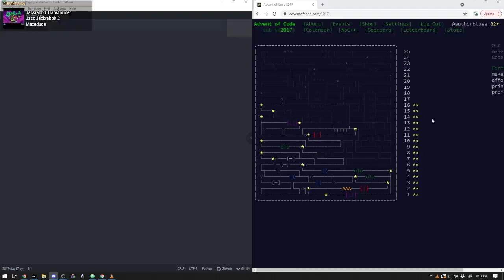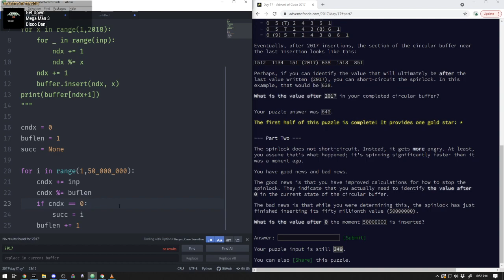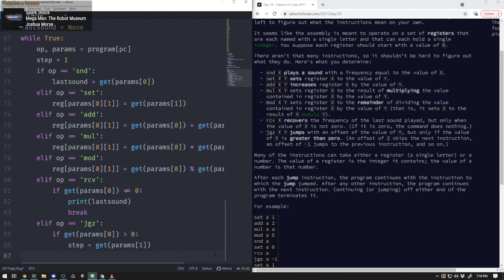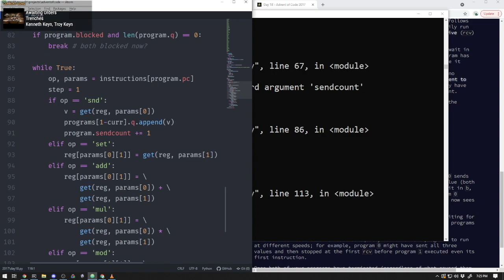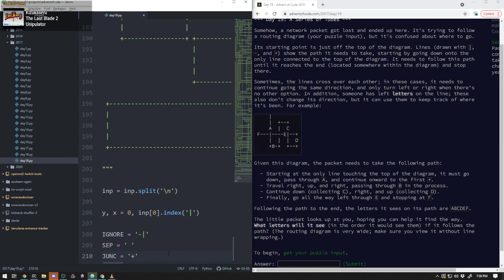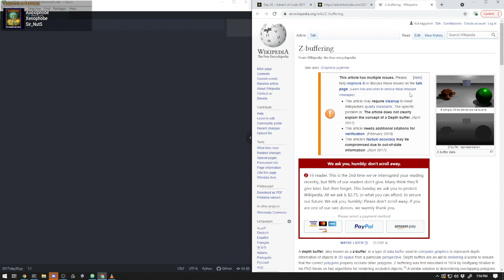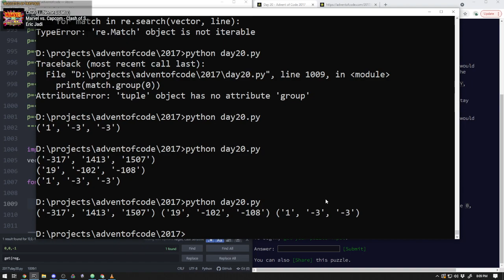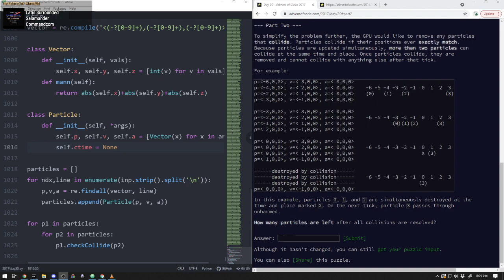Advent of Code (2017) - Part 3